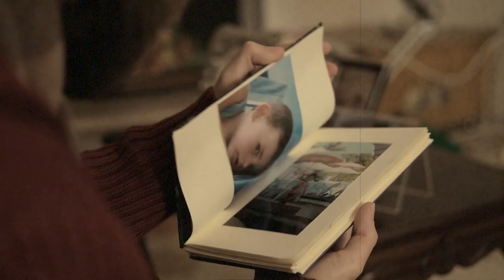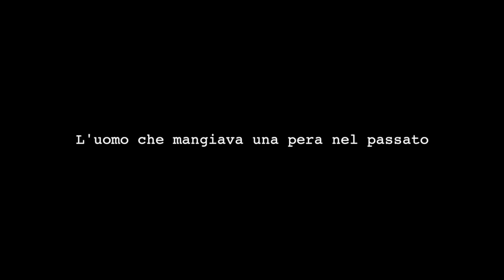L'uomo che mangiava una pera nel passato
Capitolo 6: Nostalgia